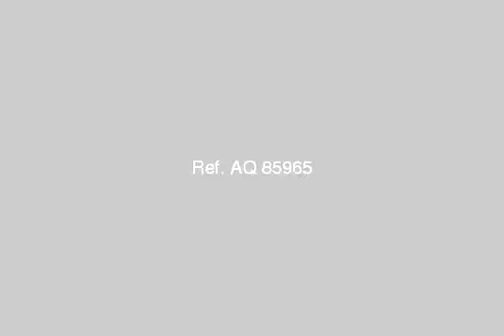Apartment For Sale In 6th Of October Cairo - mlseg.com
Apartment For Sale In 6th Of October Cairo استلم فورا بأرقي كمبوند بأكتوبر لراغبي التميز والرقي وجهات بشكل راقي ومتميز , مداخل العمارات رخام جرانيت , دش مركزي ,إنتركم , سيكيورتي اسفل كل مبني , إنترنت مساحات خضراء تغطي 82 % من الكمبوند شقة مساحة 80م ( 2 نوم / حمام / مطبخ / ريسبشن/ تراس ) - حدائق اكتوبر - Egypt Real Estate | Greater Cairo | 6th Of October | Apartment For Sale